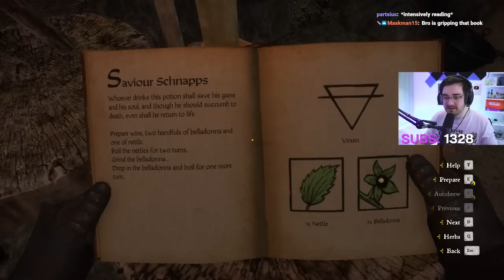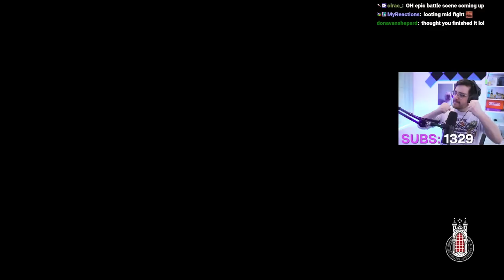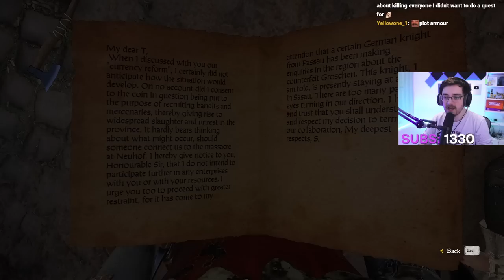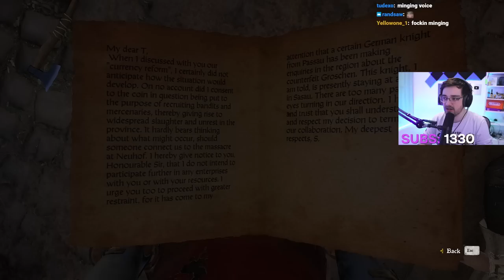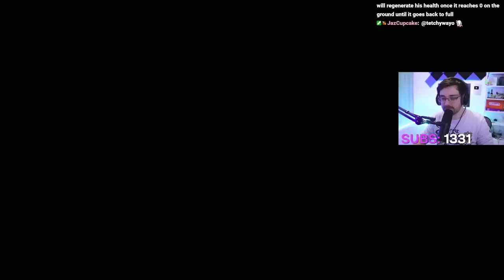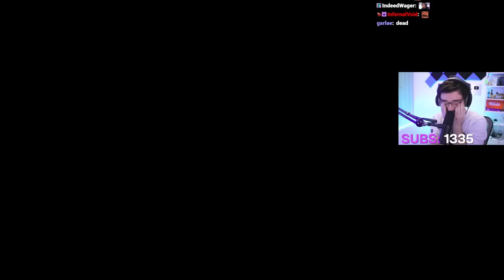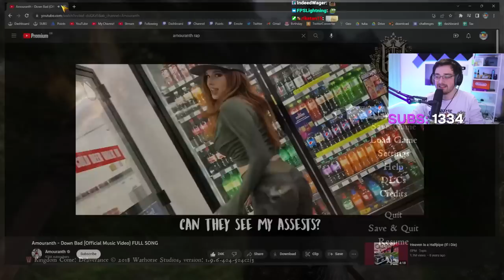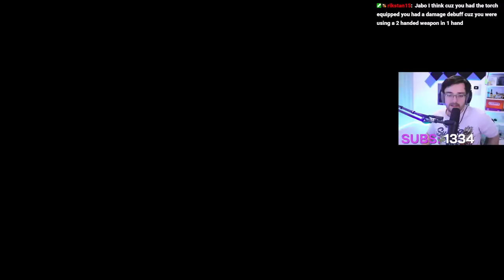Kingdom Come On Hardcore Gets Serious - Day 5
Kingdom Come: Deliverance's hardcore mode means I cannot auto or quick-save, fast travel, see where I am on a map, have access to a compass or know your HP and Stamina. As well as this combat is deadlier, health potions are slower, trading is more expensive and the game forces you to pick 2 negative traits at the start of the game.

Even though I remember enjoying this game a lot, it was time to try this harder, more immersive difficulty.

Stream Title: Hardcore - Kingdom Come Deliverance